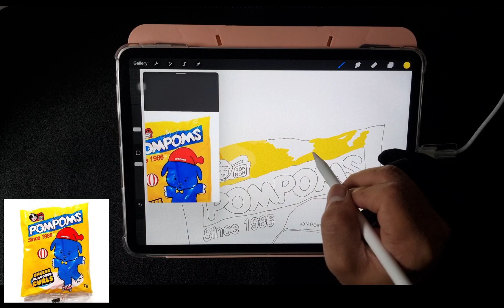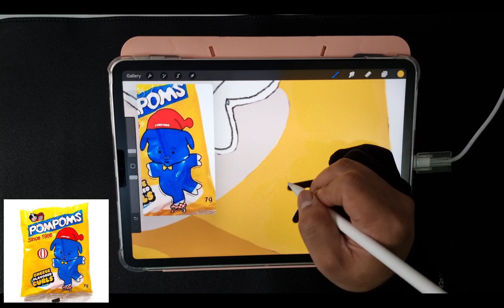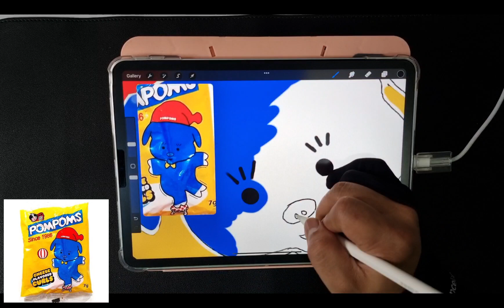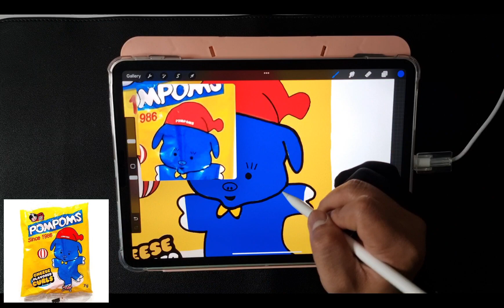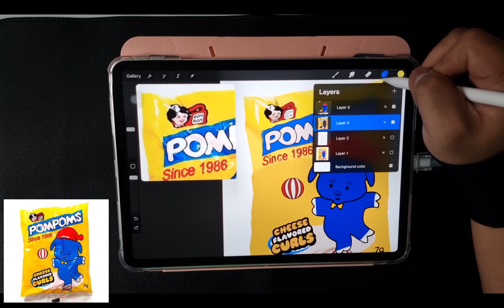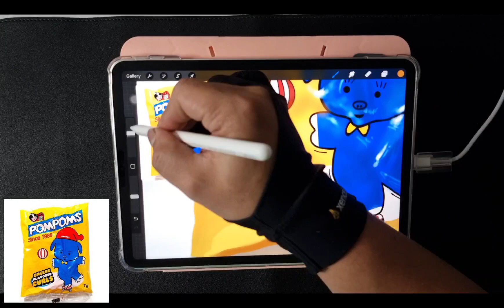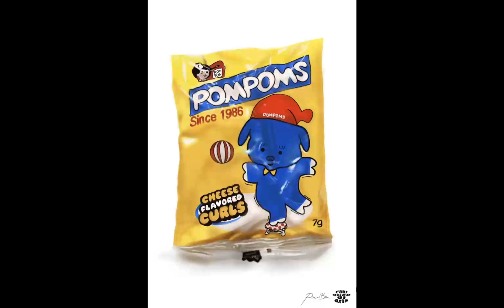digital painting of pompoms cheese curls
i draw pompoms cheese curls one of my favorite when I was kid..
-procreate
the entire drawing took me 5hrs to complete..
Please check and follow also my other social media account.